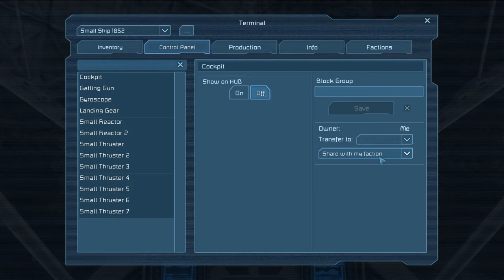Survival Games - Part 1 | Nidd Events | Space Engineers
Time for another Nidd Event - Survival Games in Space Engineers. Very tense action, and lots of fun.

*** The Teams ***
Team Red:
- DHR.Mike
- Korodon
- RayvenQ (cameo appearance only)

Team Green:
- Boris Praversham
- Killer Apple

- MereLyap

Team Yellow:
- Zec
- LethalOwl

*** Rules ***
The aim is to be the last team standing. The first 30 minutes is scavenging time, if you die you go to prison for 5 minutes as a penalty. After 30 minutes if you die you're out.

Players start with only welders, everything else needs to be found.

After 1 hour if there isn't a winner, a small base opens up. If you destroy the beacon of this base you are automatically the winner.

ABOUT
I'm a comedian and gamer, though rarely at the same time. This channel is a hobby that exists to somehow validate the many hours spent in front of a screen by producing something at the end of it all. Nothing new or great, but someone might enjoy it.

I'm always looking for people to collaborate with, either in comedy or gaming.